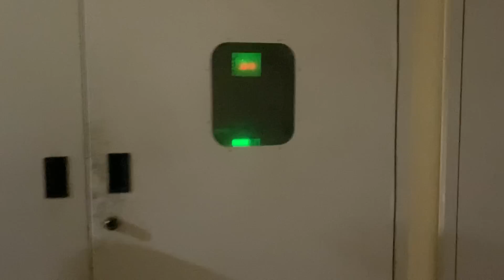Prank😱, Pammi bhai ne chori se khole gate?🤫! Prerna bht dar gyi, flat pr ghuse 2 bje chori se 😬